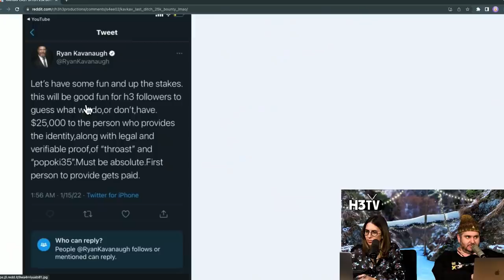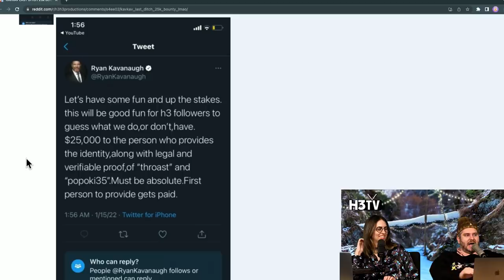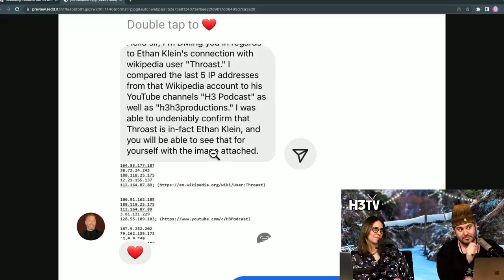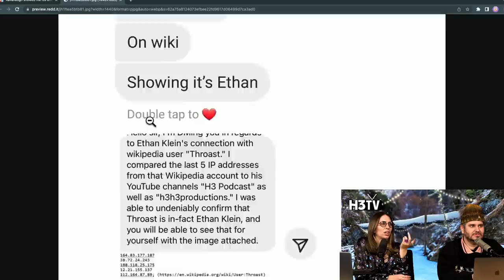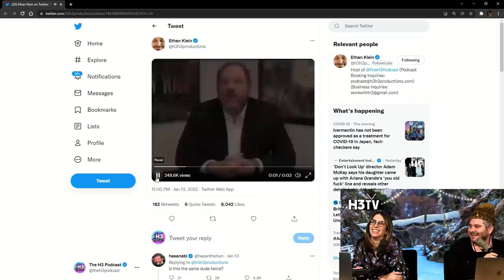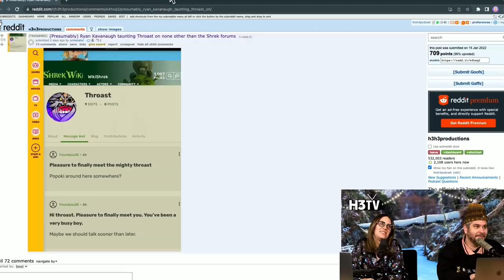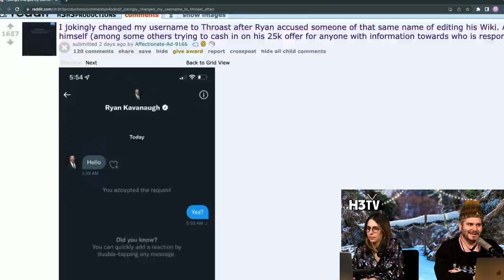Ryan Kavanaugh Set a Bounty on Me